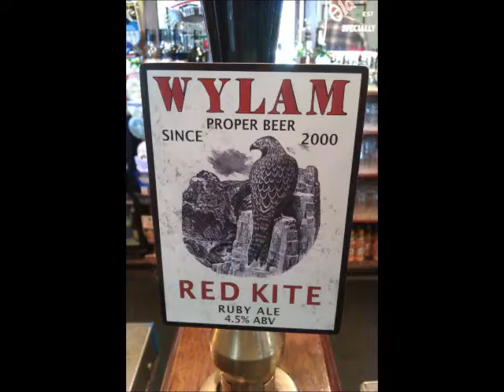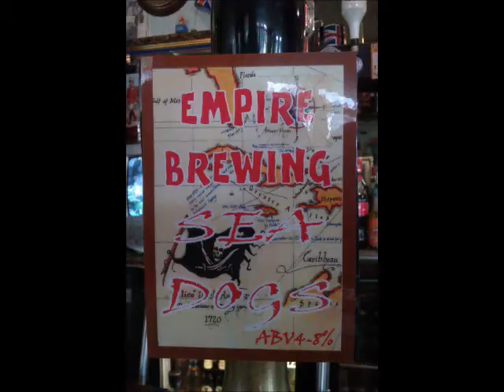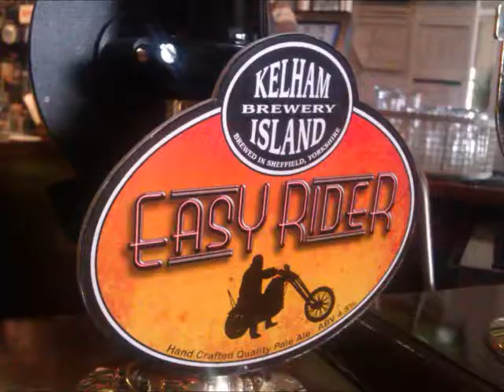GingRealAleTrail - On The Bicycle | Bradford, West Yorkshire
14072013
The Fighting Cock, Bradford
Titanic Brewery - Nine Tenths Below
Wylam Brewery - Red Kite

The Castle Hotel, Bradford
Empire Brewing - Sea Dogs
The Sparrow Bier Cafe, Bradford
Crouch Vale Brewery - Amarillo
Anchor Brewing - Breckle's Brown
The New Inn, Thornton
Kelham Island Brewery - Easy Rider